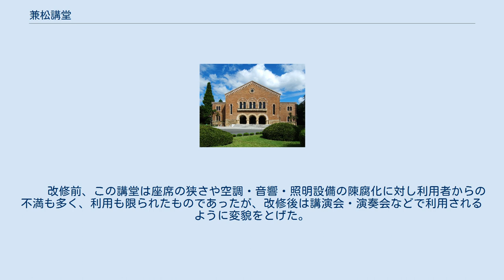兼松講堂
兼松講堂（かねまつこうどう）は、一橋大学西キャンパスに存在するロマネスク様式の講堂である。
 株式会社兼松商店（現兼松株式会社）から創業者兼松房治郎翁の遺訓に基づき寄贈を受け、伊東忠太の設計により1927年（昭和2年）8月に創建された。
2000年（平成12年）には国の登録有形文化財に選ばれた。
 2003年4月から2004年3月にかけて本学卒業生等の募金により、大改修が行われ、耐震、空調などの諸機能を備えた内装に変更となった。
 音楽ホールでの空調新設では、一般的に騒音に対して重装備になりがちであるが、演奏中は空調をとめるという割り切りを行い、オリジナルの内部空間デザインを損ねず、コストを掛けすぎないような工夫がある。
これは、ホール床が土間のため床下を活用した本格的な空調が困難であったことと天井や外周壁を使った空調のためには既存内装を大幅に改修する必要があることから、保存と機能強化のバランスをとった結果であり、関係者による適切な判断の結果といえる。
 外装については、この建物の特徴ともいうべきロンバルティア帯やアーチ型の連続窓、正面車輪窓を飾るマーキュリーなどオリジナルな仕上げを活かすことに重点をおいてリニューアルしてある。
屋根の既存洋瓦を活かした前面葺き替えとスクラッチタイル、テラコッタなどの剥落防止対策、伊東博士の設計した建物の特長とも言うべき様々な「もののけの装飾」の修復を忠実に行い、創建時の外観が注意深く復元されている。
　　 改修前、この講堂は座席の狭さや空調・音響・照明設備の陳腐化に対し利用者からの不満も多く、利用も限られたものであったが、改修後は講演会・演奏会などで利用されるように変貌をとげた。